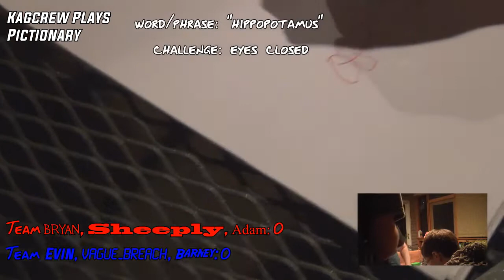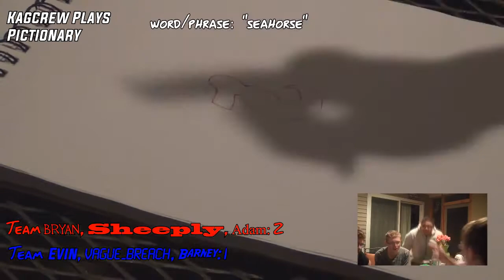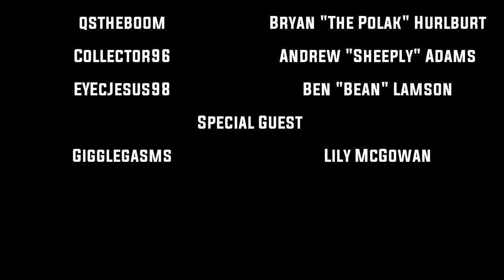Kagdu Entertainment 2014 Recap - TheDailyKek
Here's the recap of all the greatest moments of Kagdu Entertainment's videos this year! The channel has been up for about half a year and there are countless memories to be had. Thank you all for being a memorable part of 2014 and may we have many more memories in 2015!

-The Daily Kek

Today's Cast...

Guest, Barney
Guest, Adam
Guest, Lily

Join us!